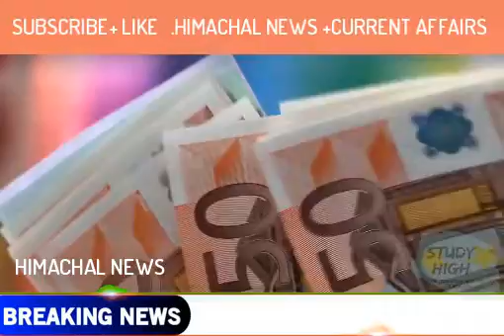हिमाचल में शराब और पेट्रोल पर आज की बड़ी खबर|BREAKING NEWS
In this video i have discussed aboutNEW RATES OF WINE LIQUOR + PETROL DISEL IN HUMACHAL ... WATCH COMPLETE VIDEO TO KNOW MORE.

FOR MORE HIMACHAL NEWS + HIMACHAL CURRENT AFFAIRS